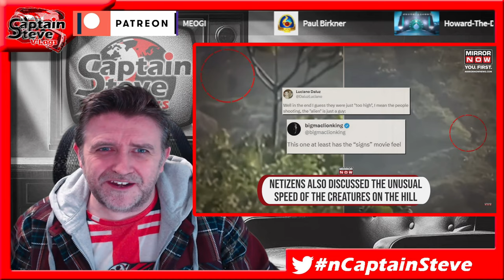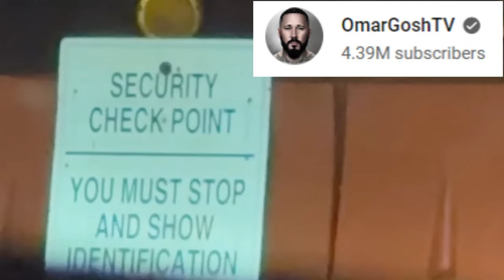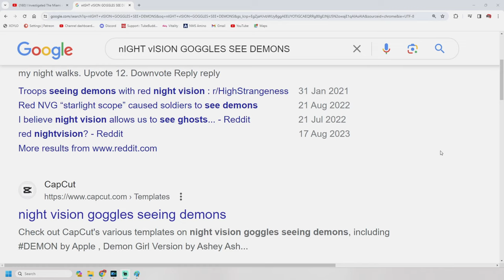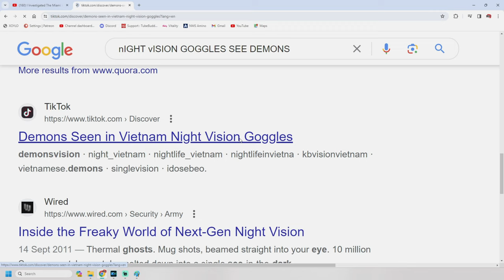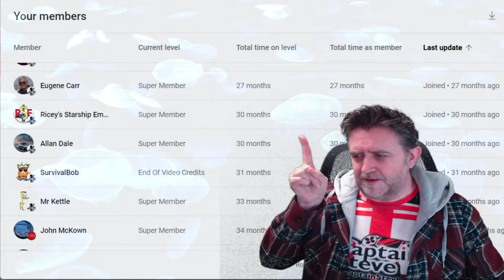Aliens Real Or Fake - Miami Mall Portal - Brazil Mountain 10ft Alien - Jellyfish UFO UAP Footage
Aliens Real Or Fake - Miami Mall - Brazil - Jellyfish UFO UAP Footage - Captain Steve Talks - Are UFO's and UAP's spotted rising from oceans, mountains and volcanos just as often as from space or more ?
Could be that they have bases here ?
Do different cultures and History support this ?
I ask Bing Ai if this Theory has merit.

Project Blue Book has many declassified and classified files... hopefully one day the truth will emerge.
However this footage to me appears to be fake.